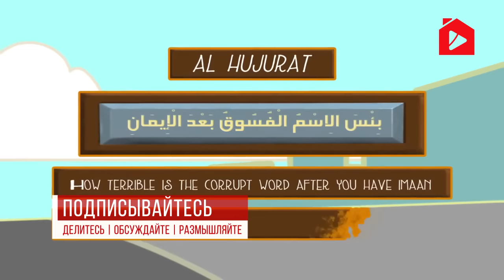Клички и прозвища в Исламе | Нуман Али Хан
Не называйте друг друга оскорбительными прозвищами.
Некоторым свойственно фамильярное, а порой и грубое обращение к людям, с которыми они имели даже непродолжительное знакомство, не говоря уже об их близких и друзьях. Проявляется оно, помимо прочего, и в даче человеку неприятных и даже оскорбительных прозвищ.

Как следует реагировать на такое обращение и почему? И что следует знать говорящему и слышащему подобное?

Об этике общения с верующими в наставлении от Нумана Али Хана "Клички и прозвища в Исламе | Нуман Али Хан". Аркам ТВ.
Оригинал ролика на английском взят с ресурса FreeQuranEducation.